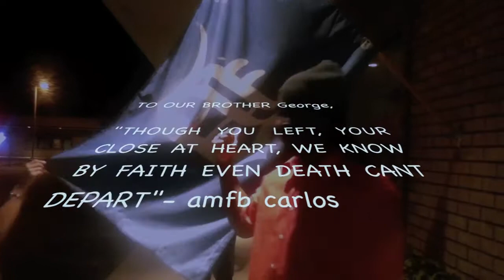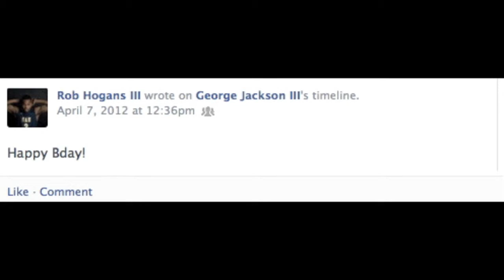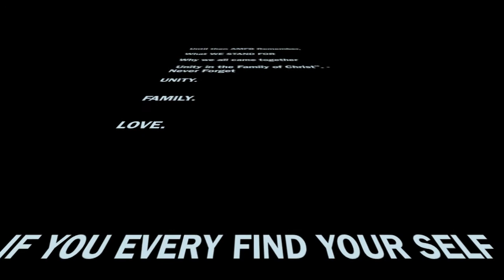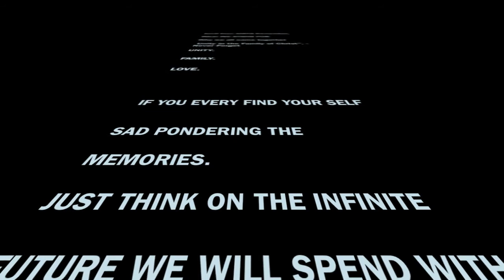Spring Arbor University George Jackson lll AMFB TRIBUTE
Testament to the Life of our Brother in Faith Real Life accounts of our United Family in Christ! hope you all join us! for the united cause.